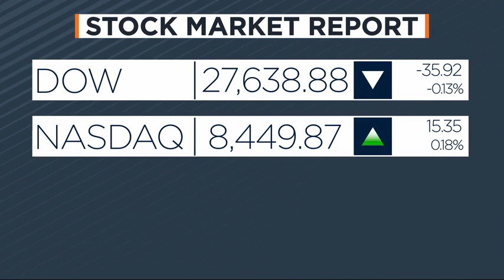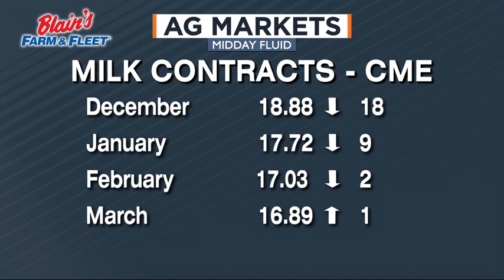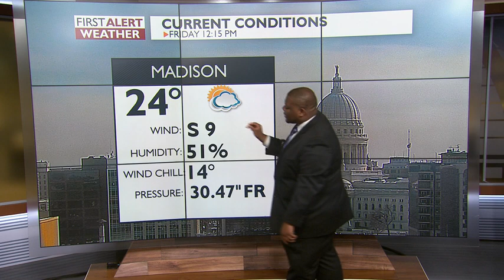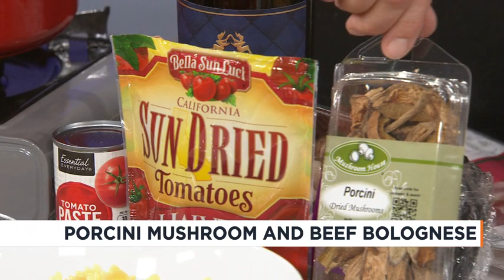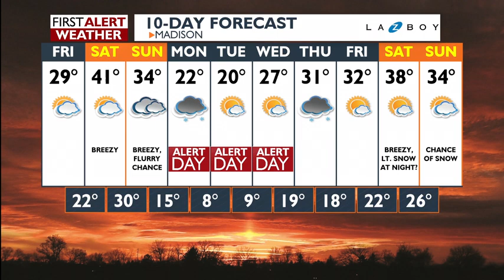News 3 at Noon: November 08, 2019